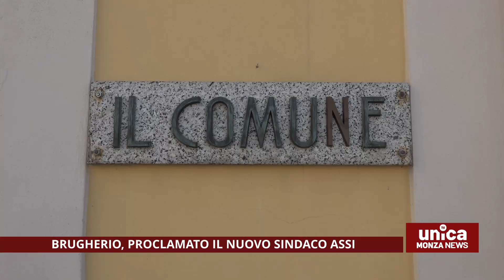Brugherio, proclamato il nuovo sindaco Assi